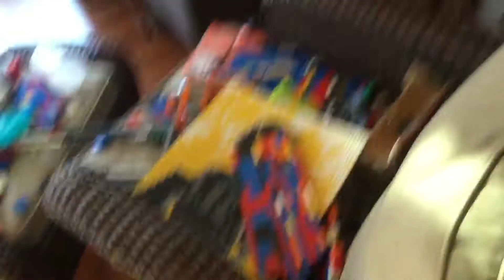My Thoughts About 2021 So Far | Vlog #174